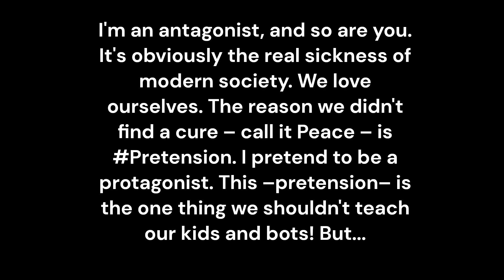Pretension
I'm an antagonist, and so are you. It's obviously the real sickness of modern society. We love ourselves. The reason we didn't find a cure – call it Peace – is Pretension. I pretend to be a protagonist. This –pretension– is the one thing we shouldn't teach our kids and bots! But...